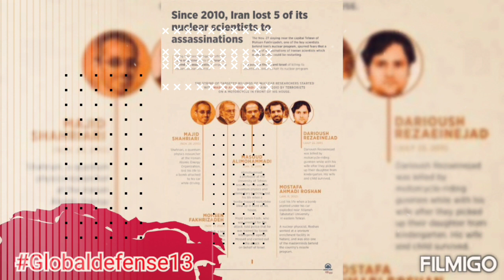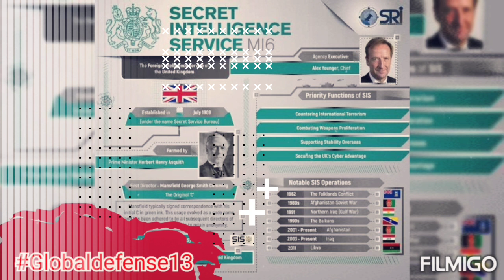British spy & ex Iranian deputy defense minister got death penalty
Iran Sentenced Death Penalty to Deputy Defense Minister, Who Was Also a British Spy iran usa israel india pakistan @Globaldefense13